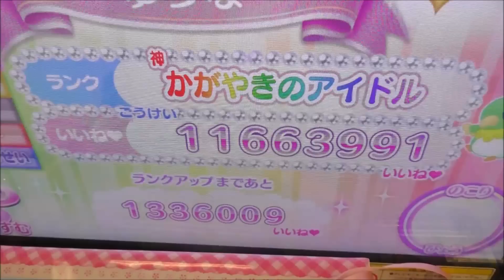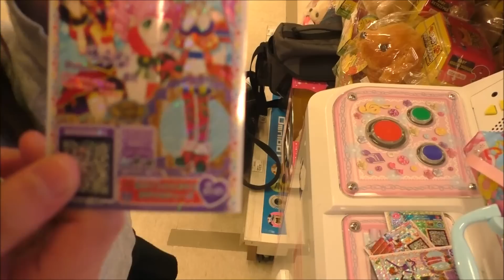プリパラ♪プレイ動画♪【ホワイトクリスマス・カラフルボールコーデ】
説明・プリパラ♪プレイ動画♪【ホワイトクリスマス・カラフルボールコーデ】

【仮面ライダー＆スーパー戦隊、関連動画はこちらから】